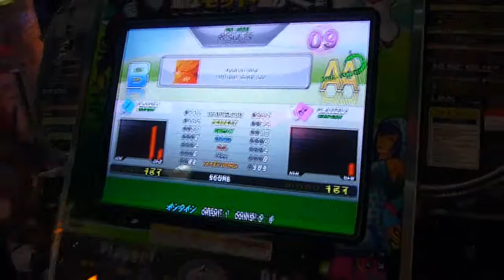[DDRX2 初見プレイ] Heatstroke (ESP) cocacola vs NLS.TW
[DDRX2 初見プレイ]
Heatstroke
expert single

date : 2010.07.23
1P : cocacola
2P : NLS.TW - 974730 nr fc AA